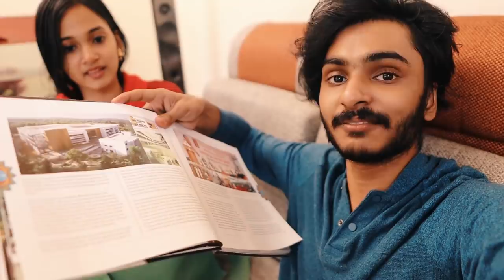ഞാൻ കടലിന്റെ അടിയിൽ പോയപ്പോൾ 🤩🤩🤩 UNBOXINGDUDE l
Info

Jackson Peter

EXTERNAL HD=

2.1 TO 5.1 AUDIO